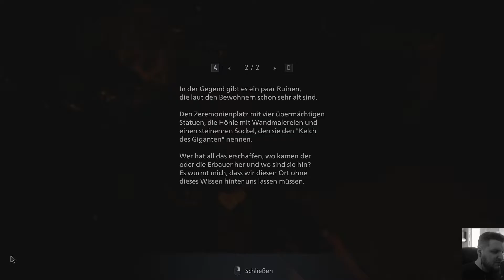ER WILL SICH MIT MIR VERBÜNDEN | ULTRA SETTINGS | RTX 3090 + AMD 3950x | 4K | RESIDENT EVIL VILLAGE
► PC Details:
• Monitor - Acer Predator CG437KP
• Mainboard - MSI MPG X570 Gaming Pro Carbon
• Grafikkarte - Asus Tuf 3090 Oc
• CPU Kühler: Corsair iCUE H150i RGB PRO XT
• 1 TB M2 Samsung Evo 970